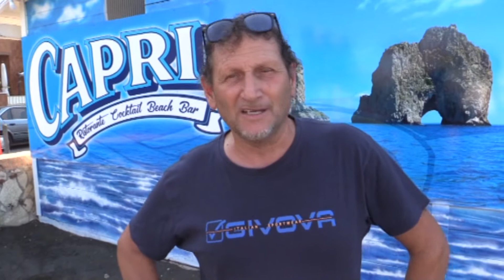Litorale Nord, ferragosto da tutto esaurito in ristoranti, stabilimenti e agriturismi. - Canale 10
Ladispoli e Cerveteri si preparano a vivere la settimana di ferragosto sotto dei buoni auspici. Le prenotazioni in ristoranti, stabilimenti e agriturismi sono quasi sold out.